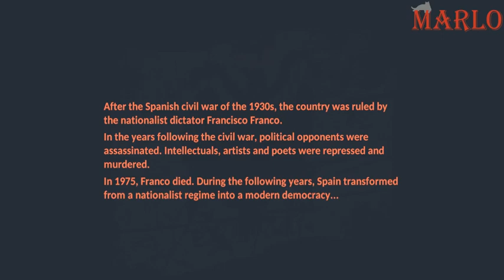The Flower Collectors | First 10 Minutes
I tried to solve and play game of the day for you today. My assessment of game of the day game is in the description section. Comment on Günün Oyununu game, share your thoughts about the game to other users.